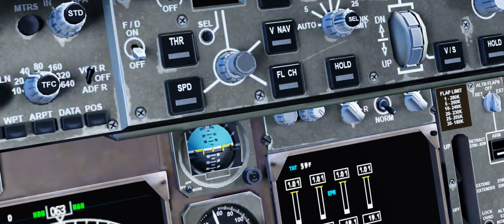X Plane Mobile. 747-400 ZOOM!